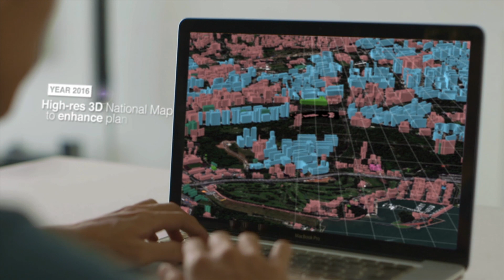Building a Smart, Sustainable and Resilient Singapore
This video was screened at the Whole of Government Pavilion at the World Cities Summit 2014.

The World Cities Summit 2016 will be held on 10 - 14 July.